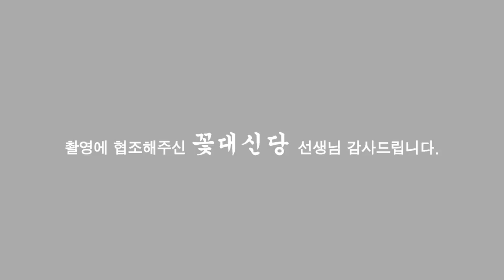(일산용한점집)무당 이화정 끝까지간다.